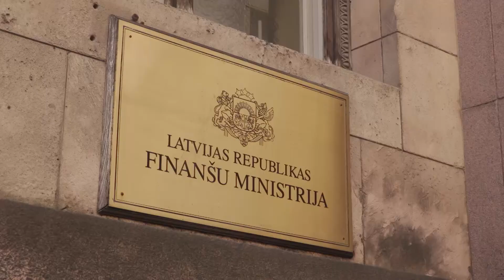Eiropas finansējums būs pieejams arī pēc 2020.gada